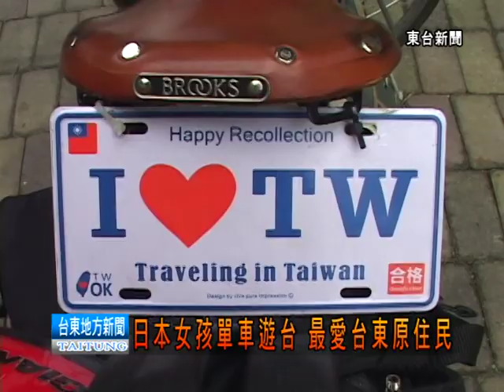120405日本女孩單車遊台 最愛台東原住民